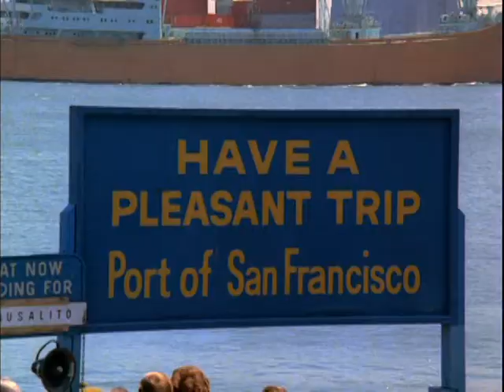Martin Sheen Episode (1/4) - The Streets of San Francisco (1973)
Season 2 - Volume 1 - Episode: Betrayed